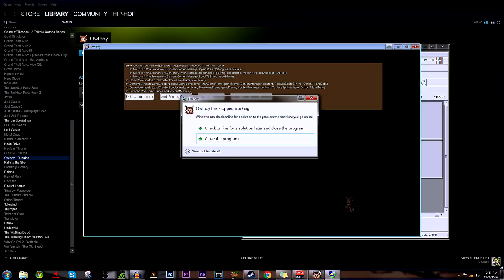Owlboy Pt. 3 | Pirates Pseudo Plundering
We're back and bringing you a spanking new LP of Owlboy!

Check it out on steam and support the developers!

Looking for more content?  Check out some of these other Banana Crew videos from the old days and keep an eye out for new stuff!